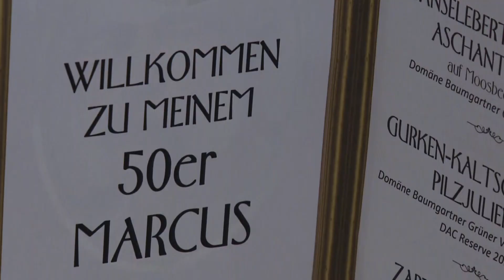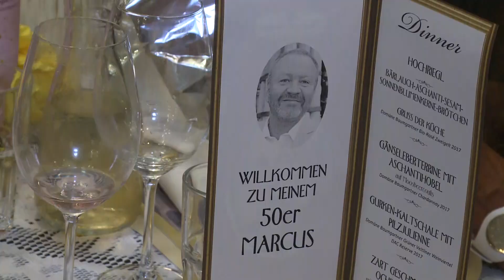MARCUS STRAHL - Feier 50er im MARCHFELDERHOF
MARCUS STRAHL - Schauspieler, Intendant und Theaterregisseur feierte seinen 50. Geburtstag mit einer Vielzahl von Freunden, Künstlern und Familie im legendären MARCHEFELDERHOF.
Ein künstlerisch bunter, herzlicher Reigen - voll Freude und kulinarischer Genüsse!
Auch Mama WALTRAUT HAAS gratulierte mit einem Gedicht.